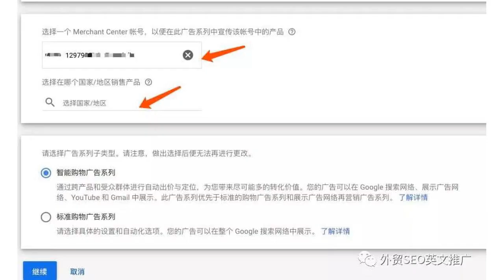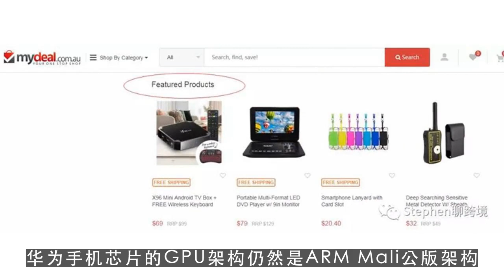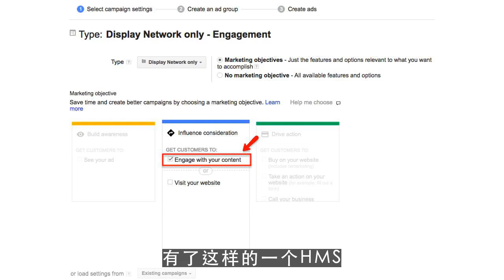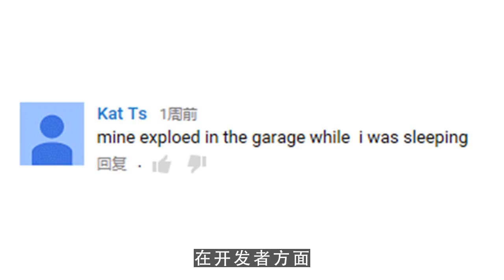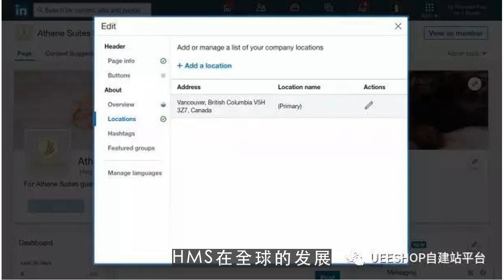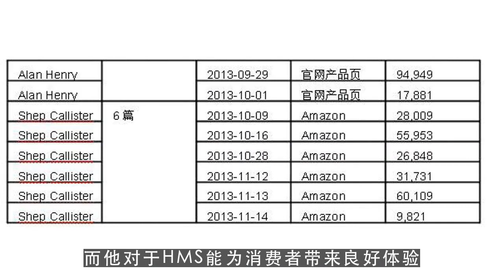youtube运营,没有谷歌的华为 有所为 有所不为？ 第3集